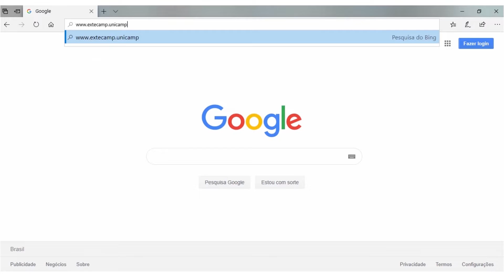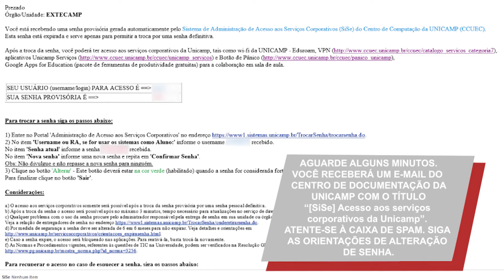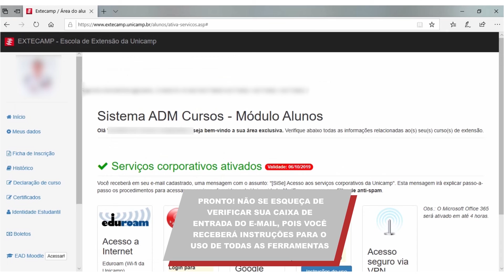Extecamp - Como ter acesso aos servicos corporativos da unicamp (Eduroam)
Video explicativo de como habilitar os serviços Unicamp para alunos da Extecamp